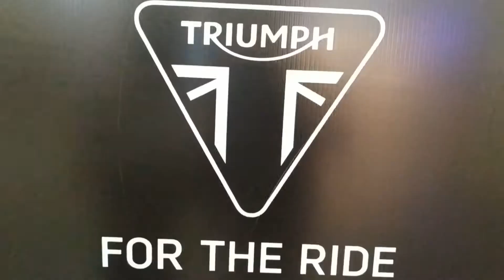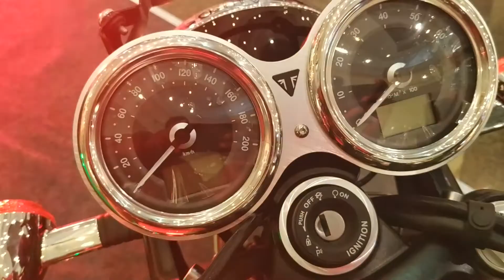Auto Expo at Sujana Forum Mall Hyderabad | Harley Davidson | Triumph Motorcycles | 2020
The Digital Era Tech is a Official Product of Swayamkrushigroup.

Camera : Pavan Kumar Chaluvadi
Edit by : Vinay V